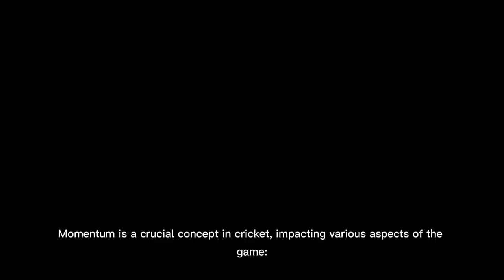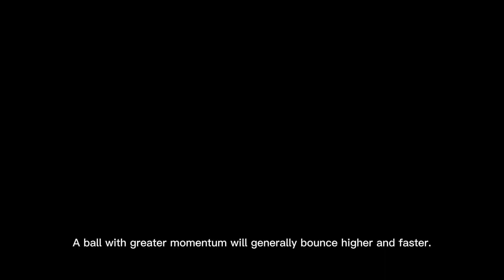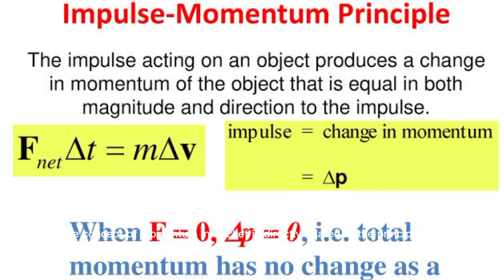understanding momentum in cricket 🏏 | A key factor in cricket 🏏 performance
Momentum is a key factor in cricket, influencing how the ball behaves, fielder catch and stop the ball, batsmen hit and judge the ball speed and how a bowler bounces the ball on the pitch and how players interact with it. Momentum plays a crucial role in cricket 🏏 through bat and ball.